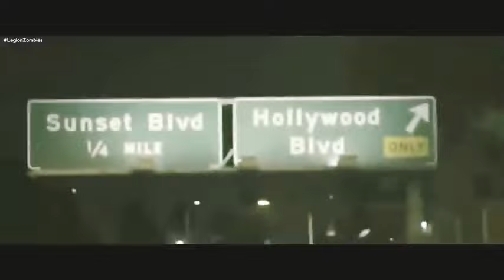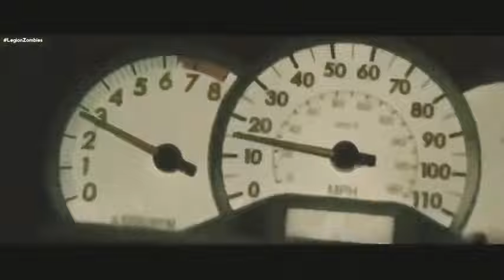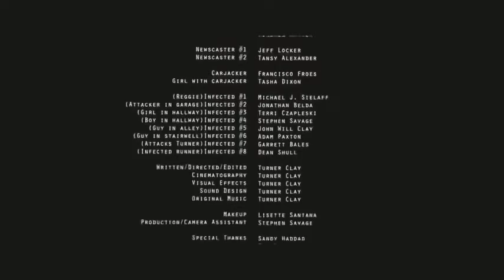Las mejores películas de Terror completas en Español